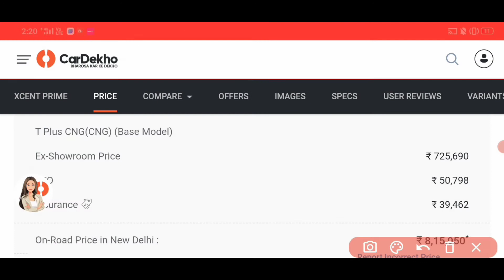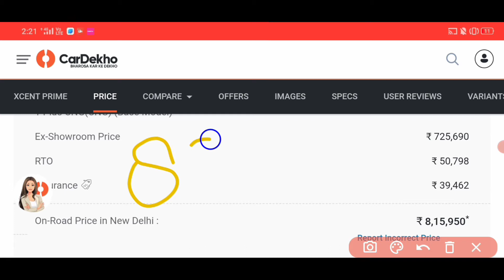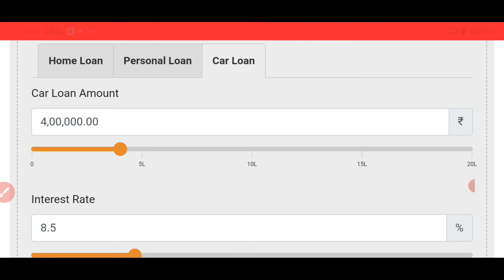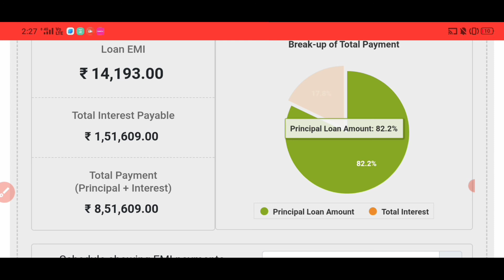2022 New Hyundai Xcent Prime| 82 k Downpayment On -road price| 7 lakh Car loan , Car Insurance